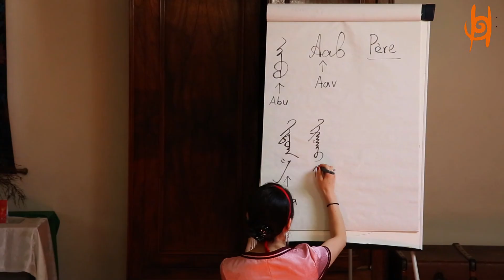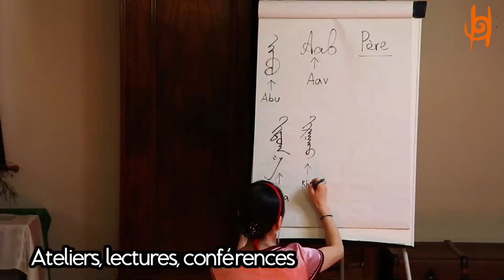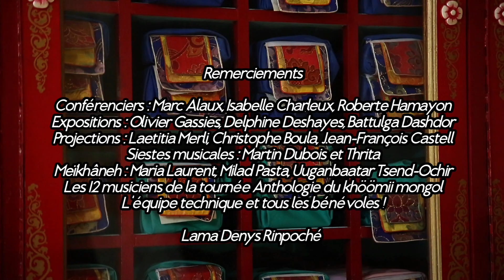Festival Harmonie des Steppes - Institut boudhiste Karma Ling - 20/22 mai 2016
Dans le cadre de la tournée et la sortie du disque « Anthologie du khöömii mongol
et du tournage du documentaire « VOYAGE EN DIPHONIE »

Programmation Johanni Curtet & Nomindari Shagdarsuren

Musique :" Temeen jingiin tsuvaa," enregistré au Musée des Confluences, Lyon
N. Sengedorj  B. Odsüren - R. Davaajav - D. Tserendavaa - E. Toivgoo - B. Papizan
N. Ganzorig - B. Amartüvshin  D. Batsükh - P. Ösökhjargal  Kh. Erdenetsetseg
N. Khulan

Conférenciers : Marc Alaux, Isabelle Charleux, Roberte Hamayon
Expositions : Olivier Gassies, Delphine Deshayes, Battulga Dashdor
Projections : Laetitia Merli, Christophe Boula, J.ean-François Castell
Siestes musicales : Martin Dubois et Thrita
Meïkhâneh : Maria Laurent, Milad Pasta, Uuganbaatar Tsend-Ochir